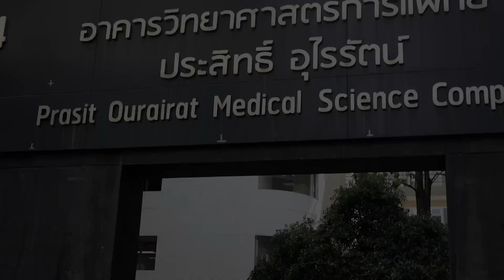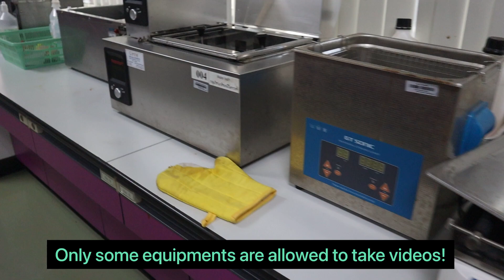Why should we study Biomedical Science?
If you are thinking of studying abroad with Biomedical science subject, here is the information that you should watch before you study abroad.